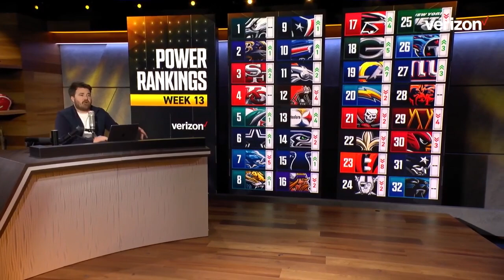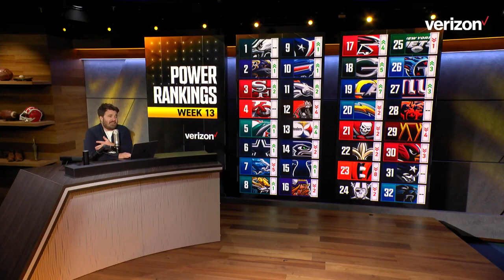NFL Rankings: Jordan Love helps Packers rise, Lions fall & 49ers back to the top 3? | NFL on FOX Pod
With week 13 of the NFL season right around the corner, Dave Helman reveals his updated NFL power rankings! Can Jordan Love and the Green Bay Packers continue to rise? What's off with Jared Goff and the Detroit Lions? Can Brock Purdy and the San Francisco 49ers take the Phildelphia Eagles' top spot in the future? Check out everything Helman said here!